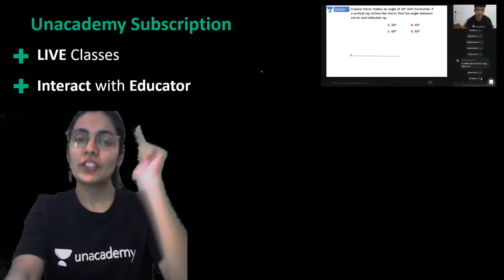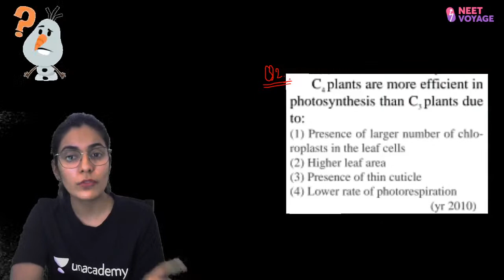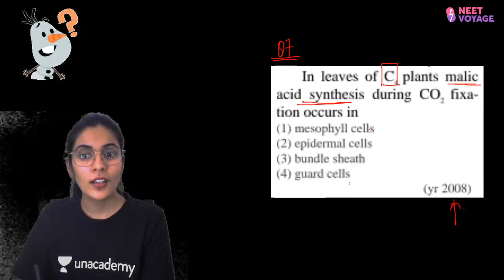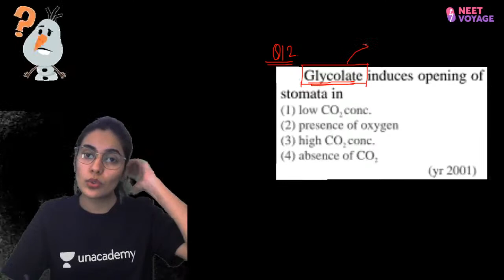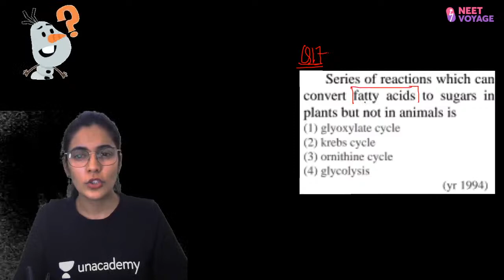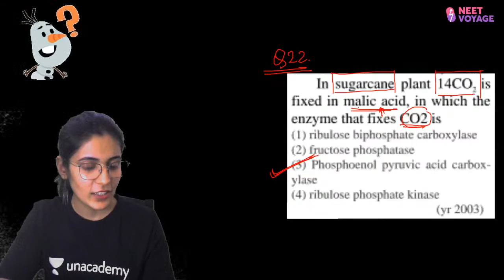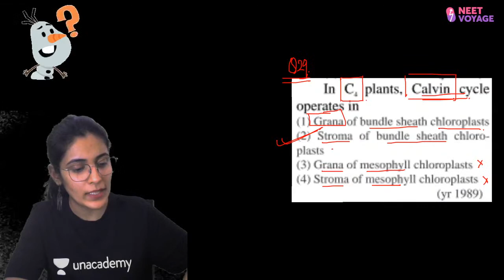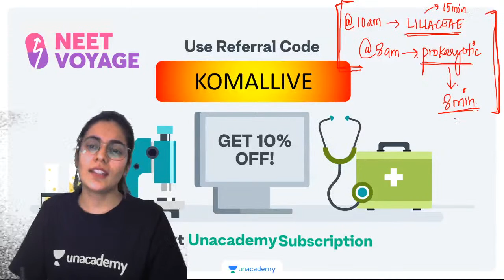Top 30 Questions of Photosynthesis | NEET 2022 Botany | NEET Voyage | Komal Yadav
PDF notes -

Photosynthesis is the process by which plants use light energy to convert carbon dioxide and water into sugars. ... Respiration occurs when glucose (sugar produced during photosynthesis) combines with oxygen to produce useable cellular energy. This energy is used to fuel growth and all of the normal cellular functions. Watch this session about Top 30 Questions of Photosynthesis with komal ma'am.

Unacademy Subscription Benefits:

1. Learn from your favorite teacher
2. Dedicated DOUBT sessions
3. One Subscription, Unlimited Access
4. Real-time interaction with Teachers
5. You can ask doubts in a live class
6. Limited students
7. Download the videos & watch offline